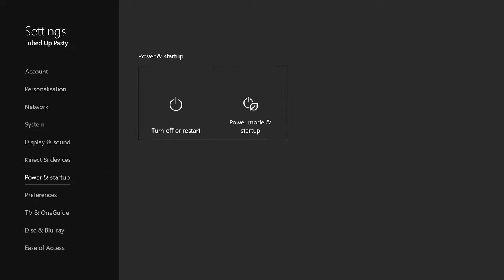GEYSERS HUNT! / ELITE DANGEROUS 2.2 UPDATE | SOL EXPLORATION! PART 2 (LIVE STREAM)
UPLOAD DAYS:
Gaming News - Every Saturday 3pmGMT / 10amEDT
Funny Gameplay - Weekly

NEW! Add My Snapchat To See Exclusive Upcoming Videos And More!

Hey Everyone! Im PopTartsGaming and welcome to my page. Bye for now guys!